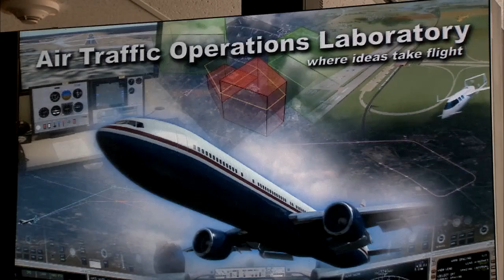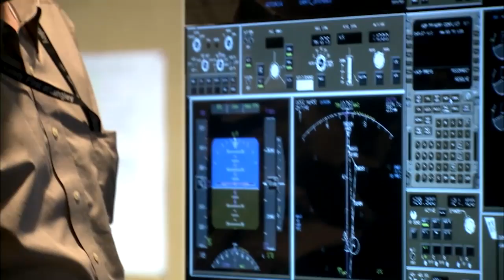NASA's Ready, Let's Go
What's it like to be a NASA engineer who's tackling the challenge of
improving air traffic flow across the United States? NASA's Todd Farley
shows us that dedication and teamwork are just as necessary for
improving life every day on Earth as much as they are for exploring
space.

âº See Typical 24 Hours of U.S. Air Traffic
âº See Other 'Faces of NASA' Videos